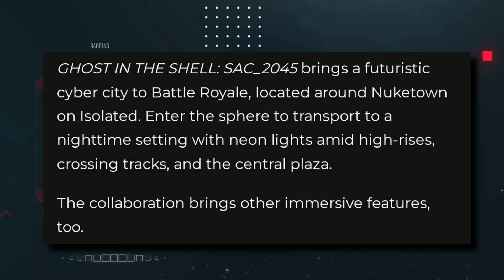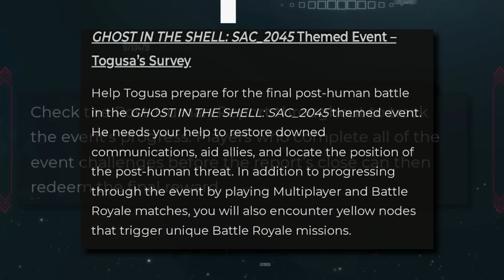Cod Mobile - Season 7 Battle Pass Leaks, Theme Event and Everything you need to know